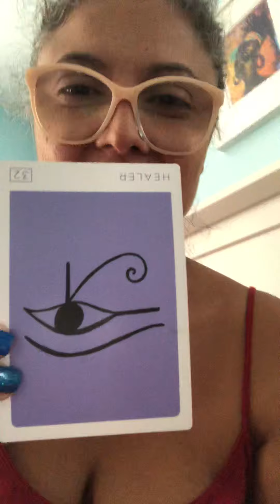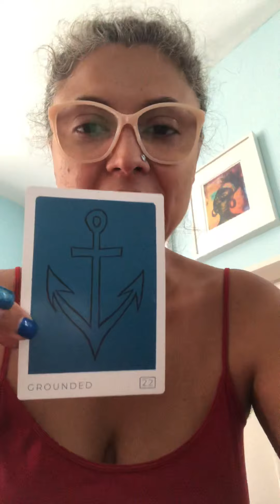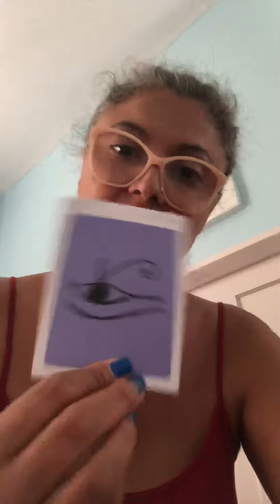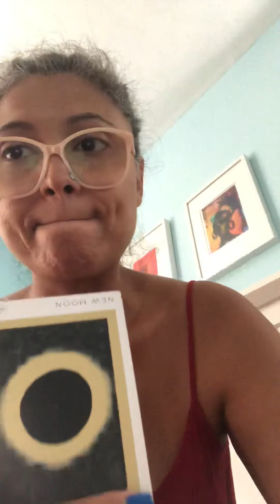Card of the Day for September 29, 2019 | by La Santera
Today’s messages are about being more GROUNDED, a HEALER, and honoring the NEW MOON - all reversals. We are not grounded. We are not anchored. We are out of control. We are not in alignment with our core and are doubting our abilities. The healer card is calling us to do some inner work. This new moon is asking you to connect to your truth and fully commit to your calling. Today spend some time touching the earth, the soil, the ocean, the trees… may we give thanks for all the earth provides us with. Modupue!  Moyugba Olofi! Moyugba Olorun! Moyugba Olodumare! ACHÉ! MODUPUÉ! Maferefun Eggun. Maferefun Oggun. Maferefun Oya.

CLIENT REVIEW:
Did La Santera answer all of your questions? How was the reading?

La Santera answered my questions clearly where I had the feeling like she knew me and we have never met. The reading was very spot on, very clear, very direct to what and how I was feeling.

What did you feel receiving messages online? Do you like the YouTube format?

I was nervous at first doing a reading online, but La Santera’s format is very private. She makes you feel comfortable and she is very welcoming.

Would you hire La Santera again?

I would definitely hire La Santera again and again!

Would you refer La Santera to a friend?

Yes! I actually have referred La Santera to two friends already and am hoping they follow through cause it will definitely be beneficial for them.

Clients additional thoughts and comments:
La Santera please continue your service. The level of comfort I felt with my reading brought back the comfort I always had with my abuela and that’s exactly what I needed. Thank you and peace, love and many many blessings. ~ Kourtnae

BOOKING READINGS:

Once payment is made, you can submit your questions. Provide your full name and date of birth. Choose how many cards you would like pulled. I will record the reading and send you a link to your private video.I want you to think of questions or areas of your life you would like the reading to focus on. Send me your questions and I will meditate on them and send your reading within 24 hours.

Fees:
$15 (one card reading-10 minutes)
$35 (three card reading-20 minutes)
$60 (six card reading-30 minutes)
$90 (nine card spread-45 minutes)

Tarot deck: Sacred Symbols for Divination and Meditation Oracle Deck by Marcella Kroll

Aché! Keep ASCENDING! Wishing you peace, love and prosperity!
Anabel

Podcast available on:  iHEART  * ITUNES  * Spotify  * Soundcloud
Tumblr ~ @diosadominicana
Writing workshops in New York IG: @nyclwg

Content produced by The Writer & The Story and La Santera. Excerpts and links may be used, provided that full and clear credit is given to Alicia Anabel Santos with appropriate and specific direction to the original content.